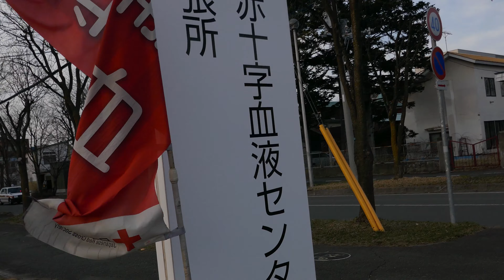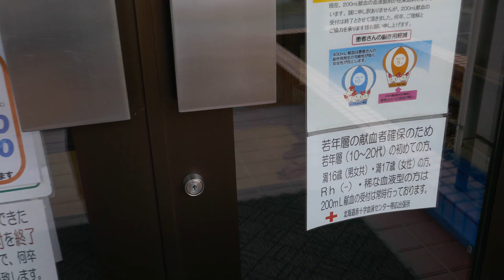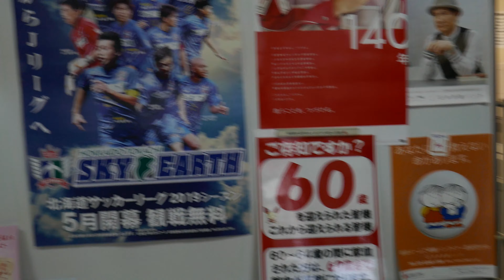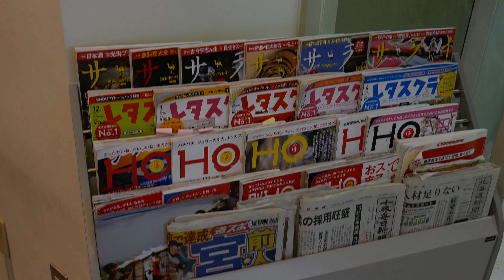帯広すずらん献血ルーム 待合室 4/14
「北海道&東日本パス」を使っての旅血の途中です。献血は、
4/13に、札幌で済ませておりますので、この日は献血は不可

事前に、ルームの撮影は了解済みです。ご覧の様な、こじんまりとした
ルームで、最近では一番狭いです。日曜日しか献血の受付は
しておりません。全血専門で、開設したのはH.元年4月
31年経過しております。灯りがレトロの雰囲気を、醸し出しており
宜しいのでは…